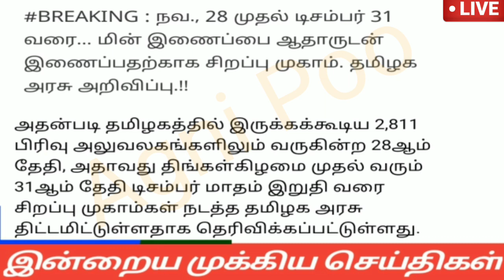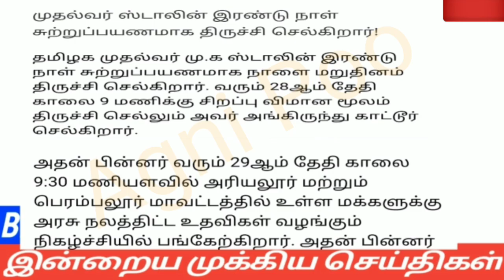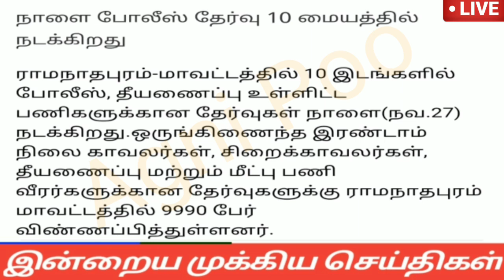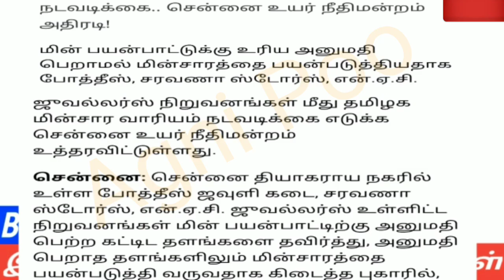காலை 6 மணி செய்திகள் | 27-11-2022| Morning headlines news | Mukkiya seithigal | Stalin news today